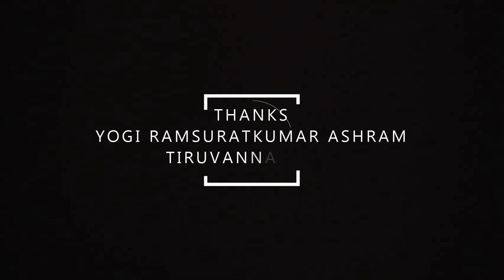நான் உன் கூடவே இருக்கிறேன். உன்னுடைய காரியங்களை நான் நன்றாக நடத்தி தருவேன்... | Yogi Ramsuratkumar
Yogi Ramsuratkumar | நான் உன் கூடவே இருக்கிறேன். உன்னுடைய காரியங்களை நான் நன்றாக நடத்தி தருவேன்... | Annai Madevaki | Satsang | Tiruvannamalai

Yogi Ramsuratkumar
Yogi Ramsuratkumar
Yogi Ramsuratkumar

ramsuratkumar yogi,
visiri swamigal,
visiri shankar,
yogi ramsuratkumar visiri shankar,
ma devaki,
tiruvannamalai live,
thiruvannamalai temple,
tiruvannamalai girivalam,
tiruvannamalai ashram
arunachalam,
arunachalam temple,
arunachala shiva,
arunachala siva,
arunachala shiva chanting,
arunachala chanting,
ramana maharshi,
seshadri swamigal,
papa ramdas,
பாலகுமாரன் சிறுகதைகள்,
பாலகுமாரன் பேச்சு,
எழுத்தாளர் பாலகுமாரன்,